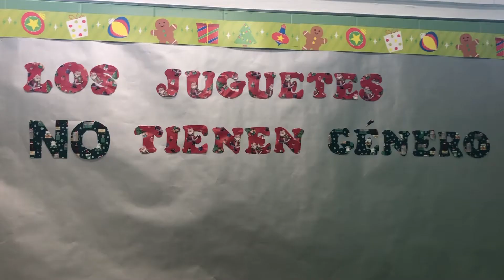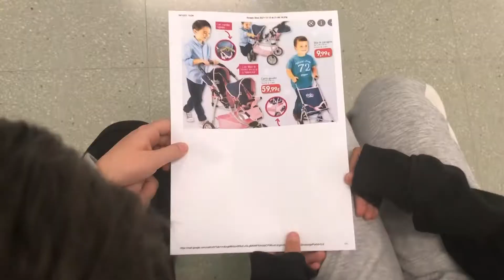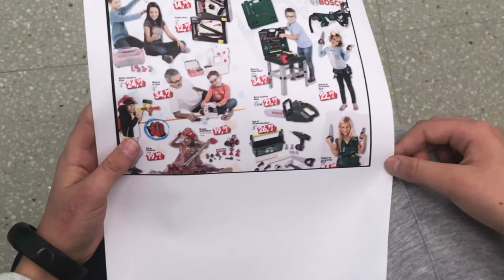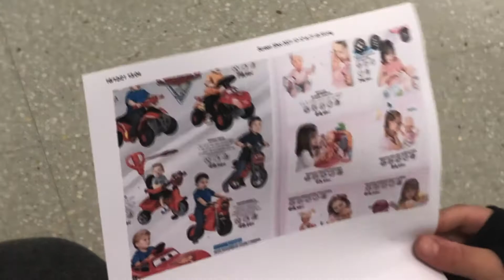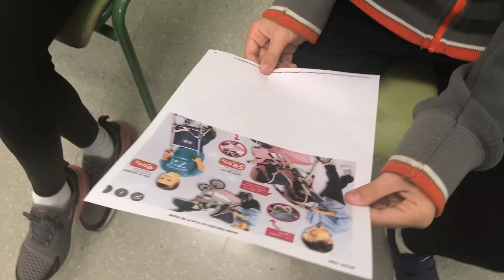"Los juguetes no tienen género" CEIP NUESTRA SEÑORA DE BELÉN. MURCIA